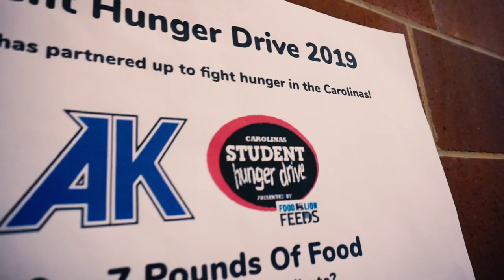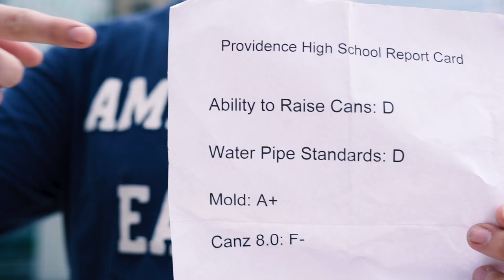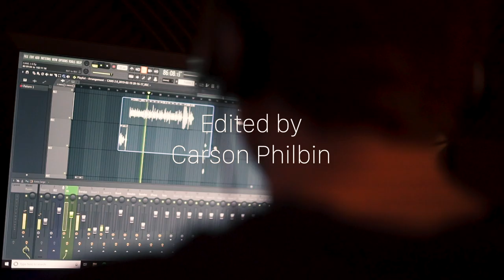Cans* 2.0- The Comeback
Exactly one year after the original release of Cans* 1.0, the Ardrey Kell student body is back with another. With an original beat and lyrics, the Knights have created a full song and music video in an effort to raise awareness of the hungry within the Carolina region. All of the callouts and jokes regarding the competition are all for fun, as the primary mission is to end hunger in our area. Please bring in money and cans!

A special thanks goes out to the Second Harvest Food Bank and all sponsors for the Carolina Student Hunger Drive. Please contribute in Ardrey Kell’s fight to end hunger.